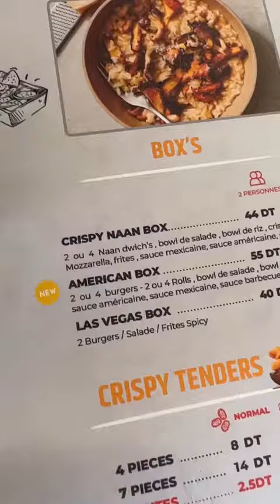food Crespy naan ممتاز ✌